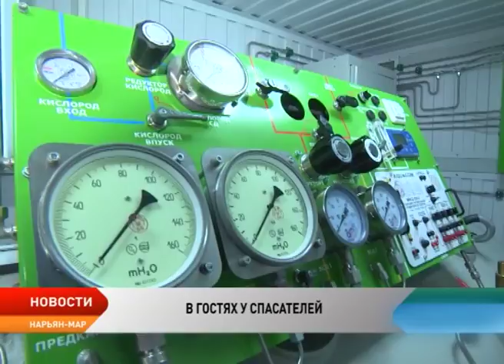Насколько хорошо оснащены спецоборудованием и техникой спасатели Ненецкого округа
С тренировки начинается дежурная смена каждого спасателя. Спуск с высотного здания отработан до автоматизма, хотя на практике используется не часто. Из 10 тысяч звонков, что поступают на телефон 112 в течение года, экстренных не так много. Тем не менее, спасатели готовы к любым видам работ. Для проведения спасательных операций есть необходимый инвентарь, закуплена специальная экипировка для работы в холодных широтах. Одно из последних приобретений для водолазов — барокамера.